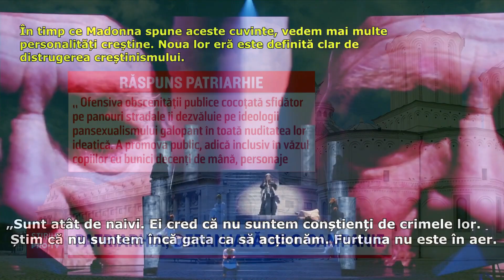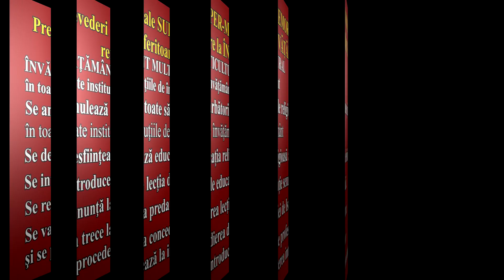Generalul şi Satana | Episodul 1 | Vectori de atac în 2021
Un serial realizat de Generalul Maior Radu Theodoru şi de regizorul Constantin Ghiţă pentru Fundaţia Ortodoxă Ieromonah Arsenie Boca.

Serialul "Românii şi Biserica":

Episodul 1

Episodul 2

Episodul 3

Episodul 4

Episodul 5

Episodul 6 (cenzurat pe You Tube)

Episodul 7

Episodul 8

Episodul 9